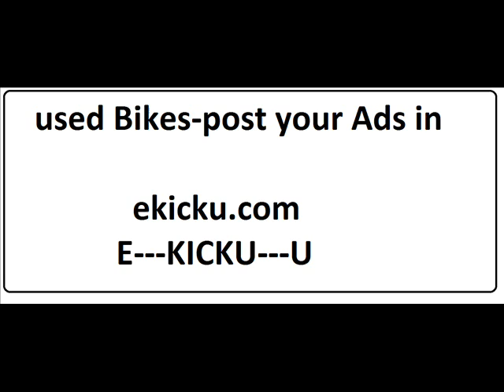Used Bikes for Sale by Owners in Hyderabad - EKICKU Classifieds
Used Bikes for Sale by Owners in Hyderabad